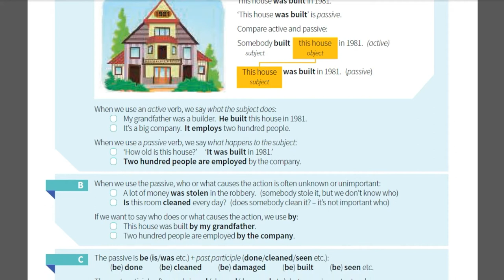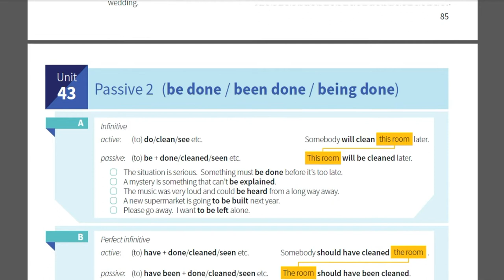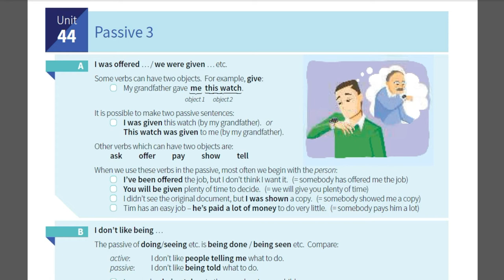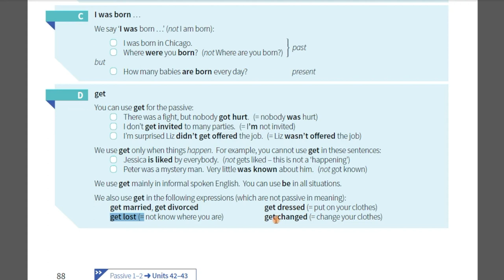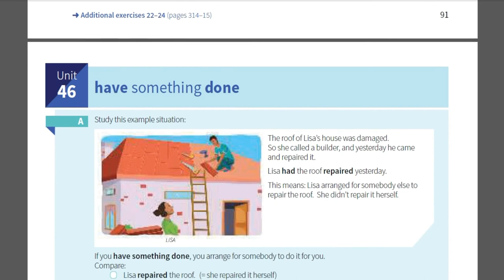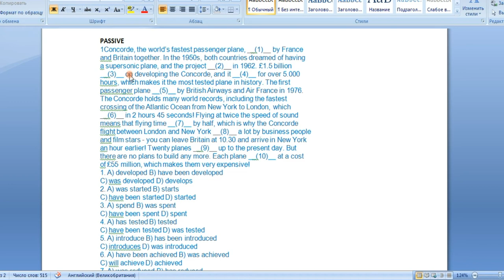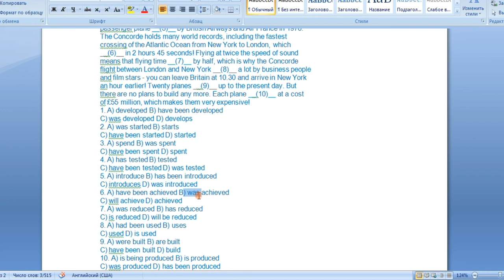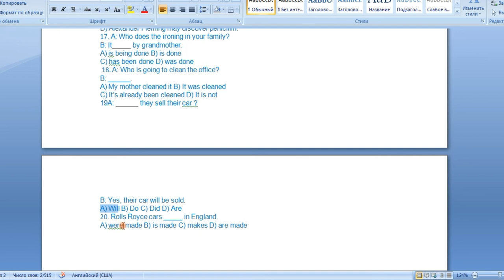Lesson N6.THEME; PASSIVE VOICE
Passive 1 (is done / was done)
 Passive 2 (be done / been done / being done)
 Passive 3
 it is said that … he is said to … he is supposed to …
 have something done